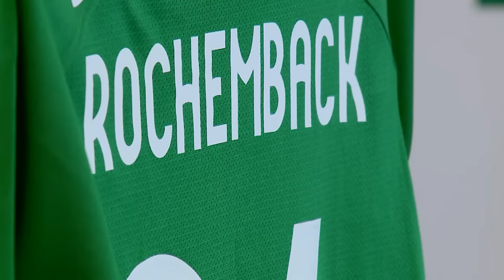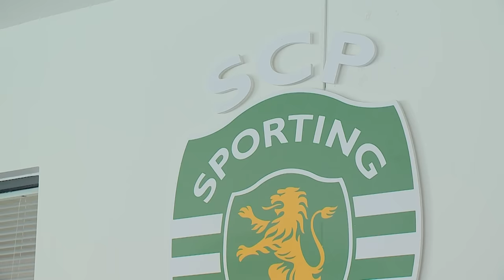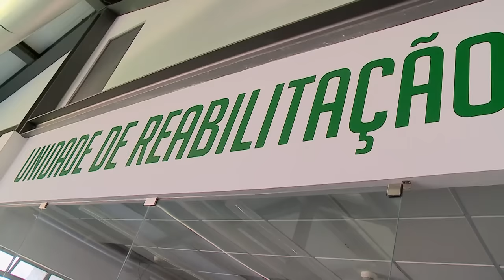Fábio Rochemback: "Vou ser sempre Sporting"